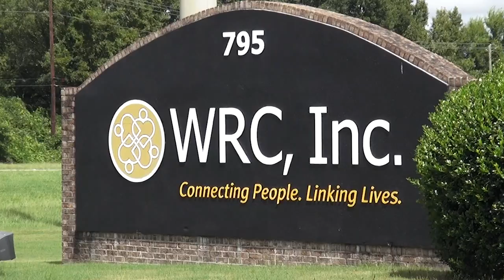WRC X 2